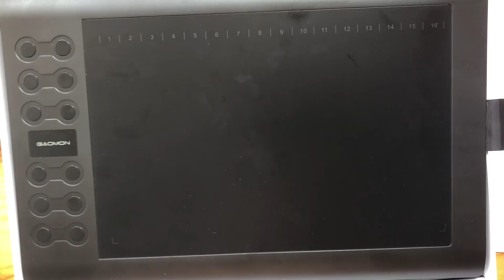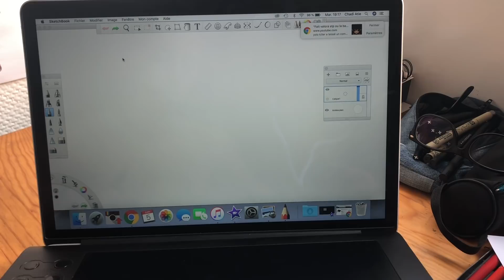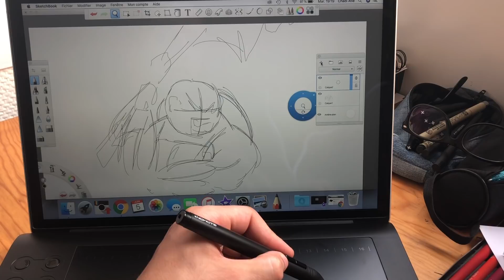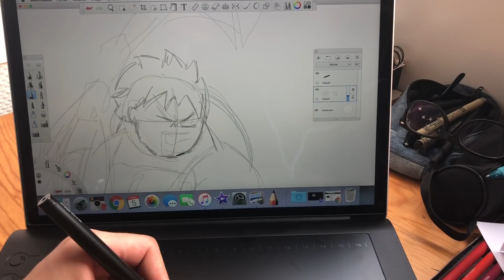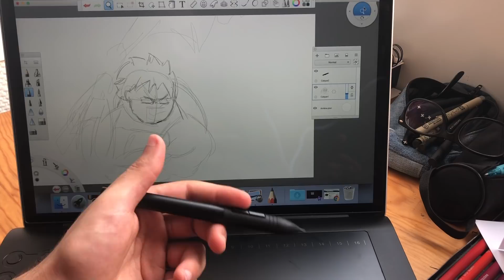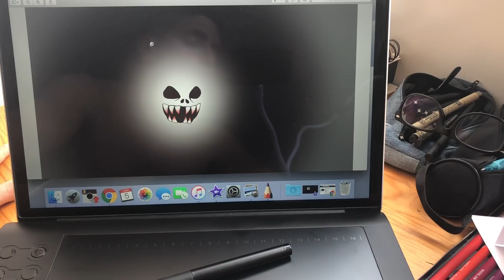Ma Première ILLUSTRATION (Tablette graphique GAOMON M106K)